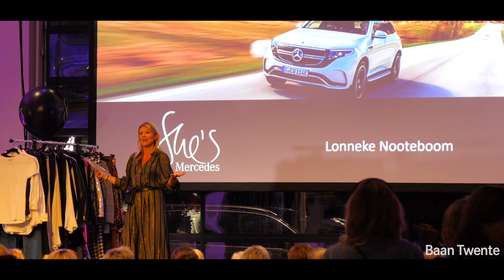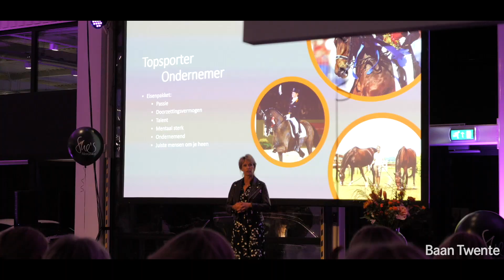She's Mercedes - Baan Twente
Wat een bijzondere avond hebben wij gehad. Een speciale avond exclusief voor vrouwen met de items Style, Looks en Power!